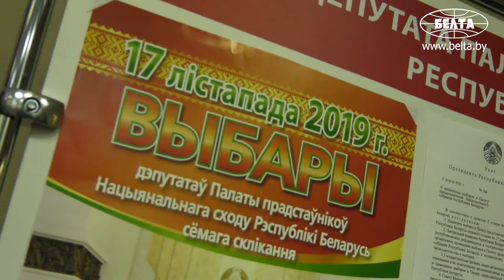ЦИК: явка избирателей на досрочном голосовании в этом году выше, чем на парламентских выборах 2016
Явка избирателей на досрочном голосовании на выборах депутатов Палаты представителей в этом году выше, чем в 2016-м. Об этом сегодня журналистам заявила председатель ЦИК Лидия Ермошина.